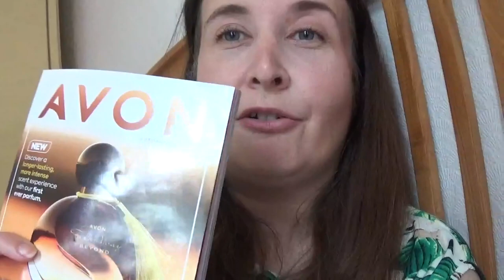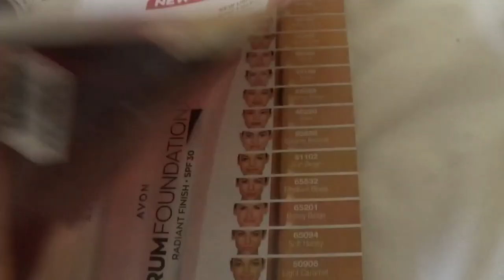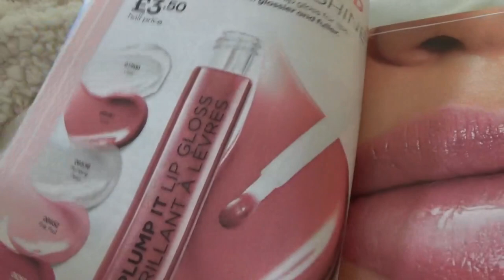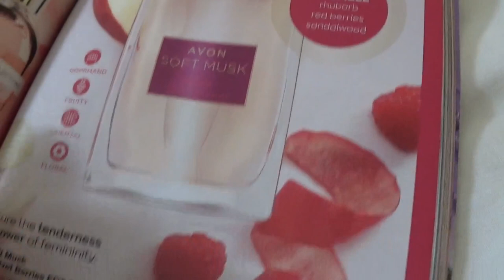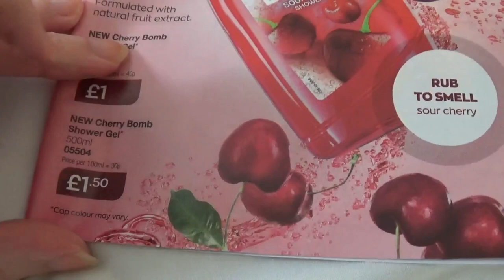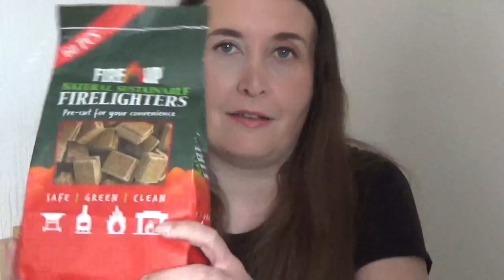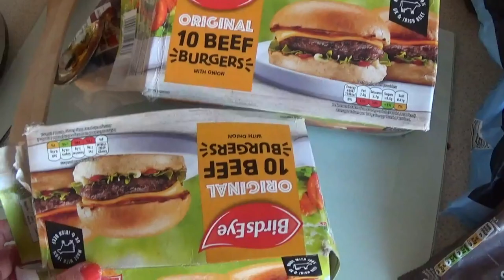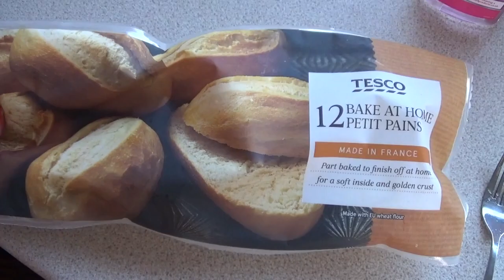SPEND A FEW DAYS WITH ME |July 4th BBQ, Avon & Amazon hauls, vaccine chat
Sorry this is a really long vlog - once i'd filmed it over a period of days, it turned out longer than expected. Its' a right mixed bag showing what ive been up to, so i have put timestamps for the different parts you might want to watch. Catch up with me about my vaccine and chatting about beauty products, have a flick through the Avon catalogue with me and see the products i ordered in a mini haul, as well as a mini Amazon haul, and see how we decorated the garden and had a BBQ for July 4th.
00.00 vaccine chat, catchup and GRWM
07.40 flick through Avon catalogue
15.50 mini Amazon haul
18.34 messing about in the garden and sunday dinner
20.12 Avon haul
26.32 4th of July celebrations - cooking, BBQ and decorating garden